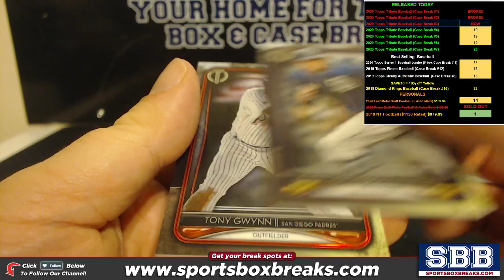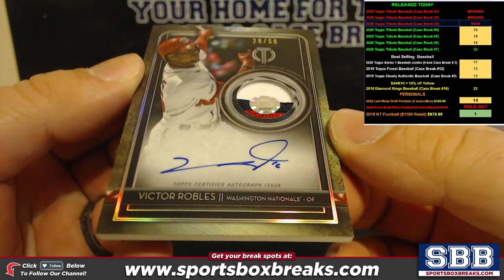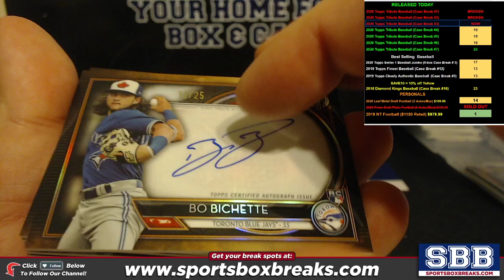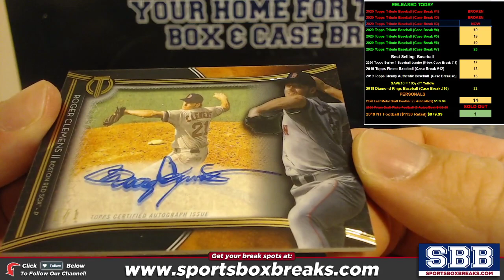2020 Topps Tribute Baseball (Choose Team - Case Break #3) HIT RECAP